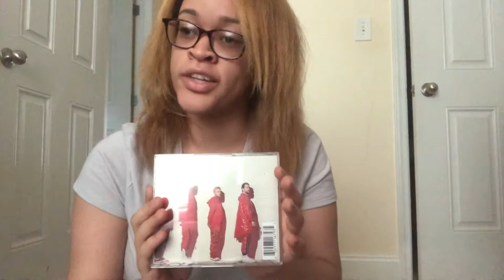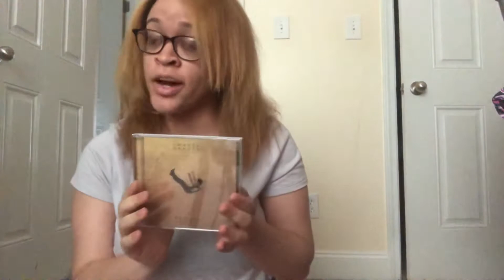Imagine Dragons merch part 2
Please excuse my voice as I didnt talk a lot at all today haha😆 and me not fully looking at the camera…